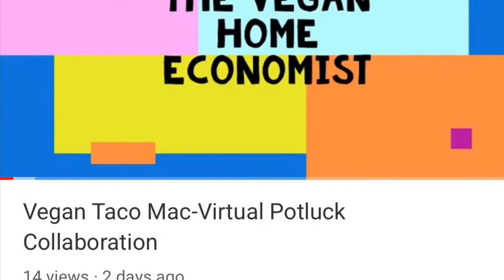Virtual Potluck Shout Out-The Vegan Home Economist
Today- The Vegan Home Economist rocked the virtual potluckdinner with her vegan Taco Mac!
Check out the recipe and show her some love. She is a new channel offering a great point of view for viewers.

Welcome to Our Biggs Adventure! My name is Cynthia. Come with me as I enjoy this journey called life. I will take you along with me in the kitchen, the garden and beyond! Mr Biggs and I are empty nesters, our sons are grown and out on their own. I am100% gluten free, mostly paleo and 90% dairy free. (nobody is perfect, lol) I am in long term addiction recovery with over 12 years of sobriety.